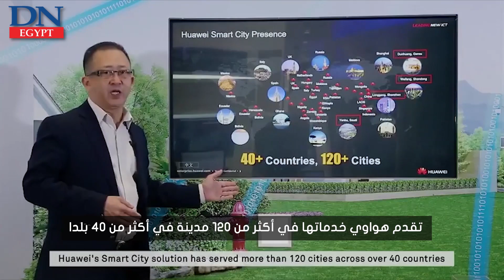Huawei transforms Talaat Moustafa Group projects into smart cities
TMG signed an agreement with Huawei to use its innovative technologies in the group’s cities

Hisham Talaat Moustafa TMG CEO and Managing Director

“Its an important step towards implementing the latest smart digital solution in TMG’s current and future projects”

Madinaty, Al Rehab, and Celia are the first to be transformed into smart cities

What are Huawei’s smart cities solutions?

Huawei uses smart cities management system serving as a brain

It regulates lighting based on current needs, taking into consideration the time and environment